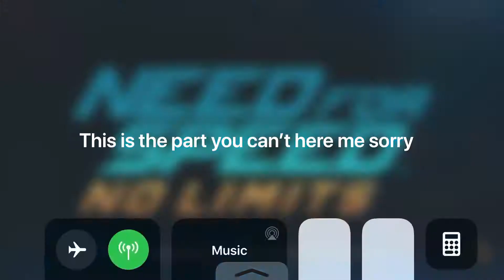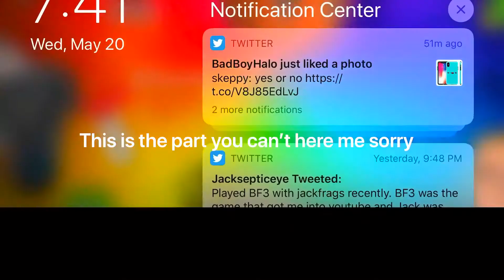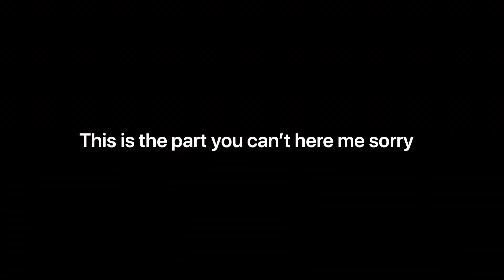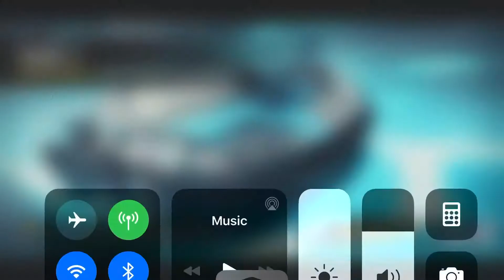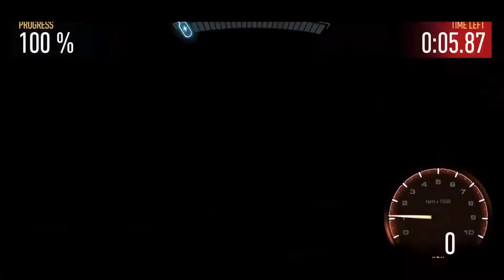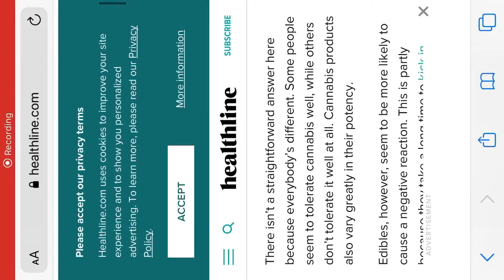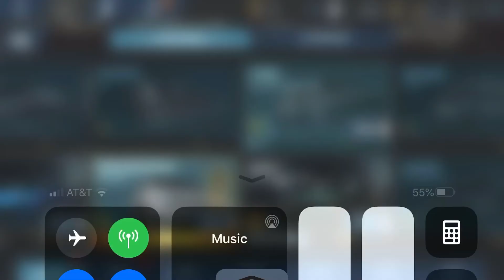Need for speed pt 2